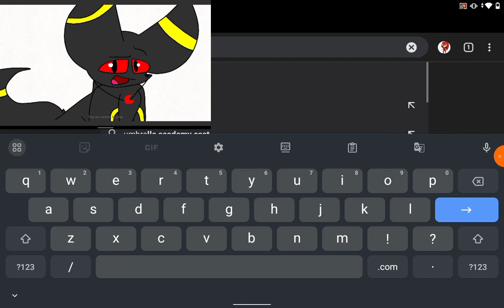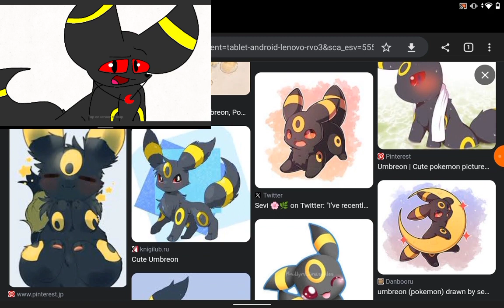Umbreon AKA Ochi-Wan Googles Himself (70 SUBS SPECIAL!!!)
Just a 14 year old tryna grow his channel and make people smile :)

Voice for Umbreon: Nickolas Greyson